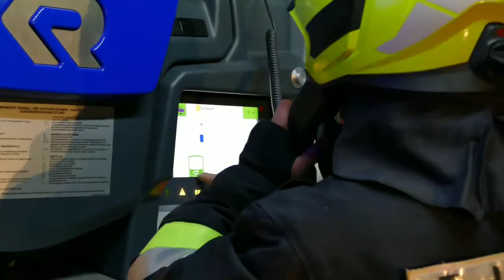Schwerer Verkehrsunfall | Gemeinschaftsübung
Einblicke in unsere Übungstätigkeit beim Beispiel eines Verkehrsunfalles